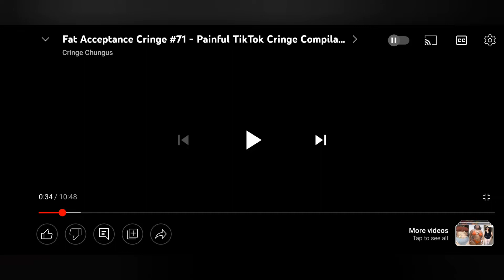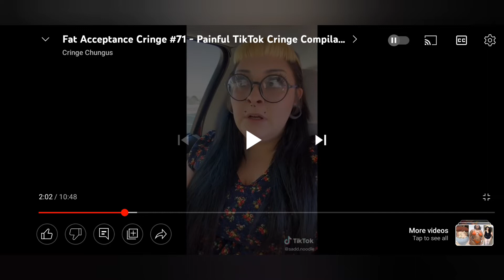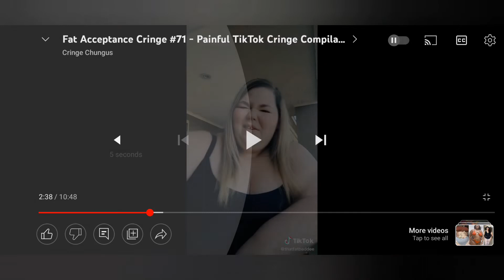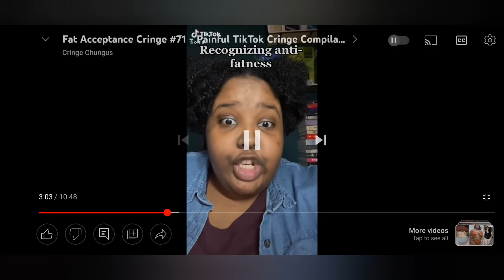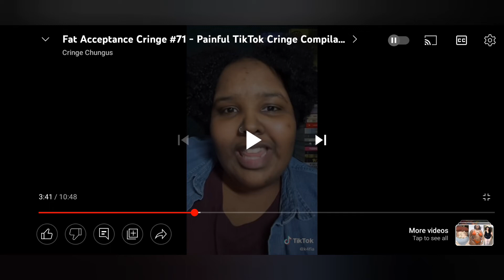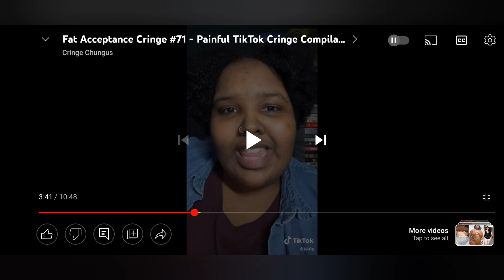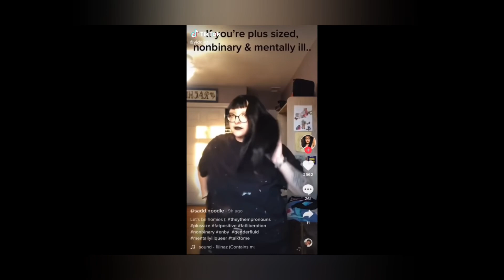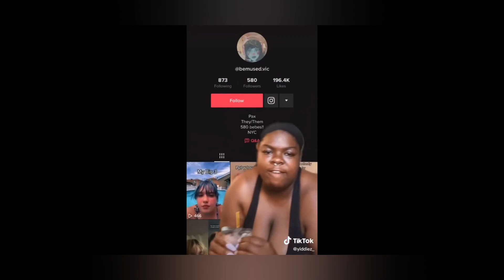Fat Acceptance TikTok Cringe Part 3 | Reaction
Make sure you check out the socials on the channel page,
I appreciate everyone that watches